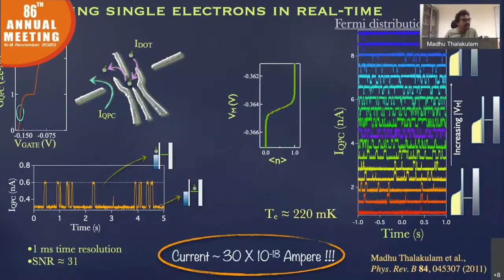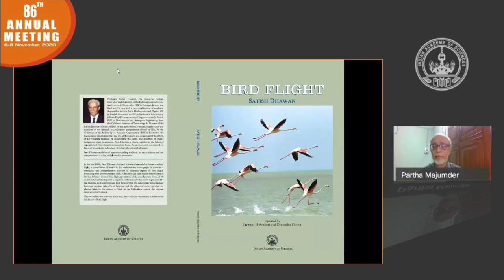Presidential Address - IASc 86th AM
Prof. Partha P Majumder  gives the Presidential address during the 86th Annual meeting of the Academy.